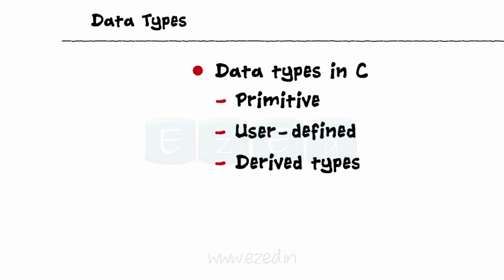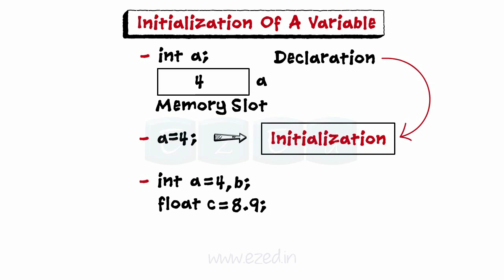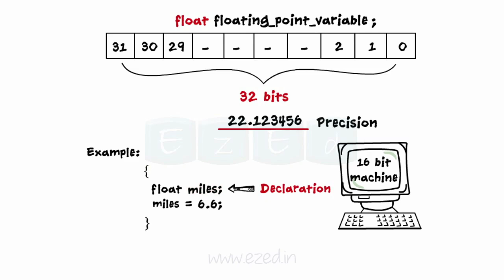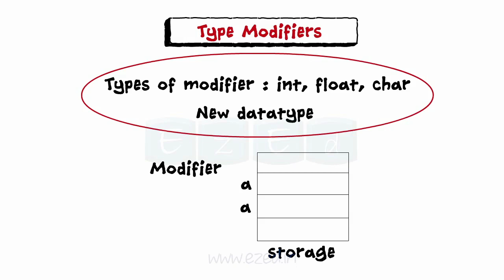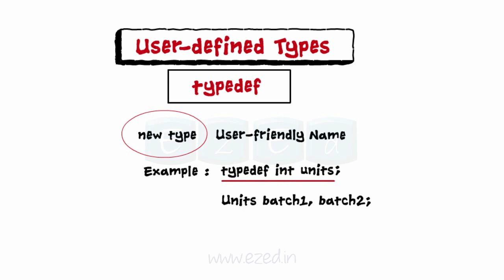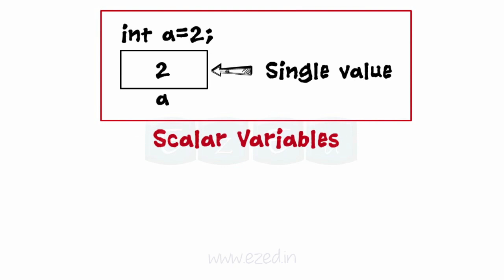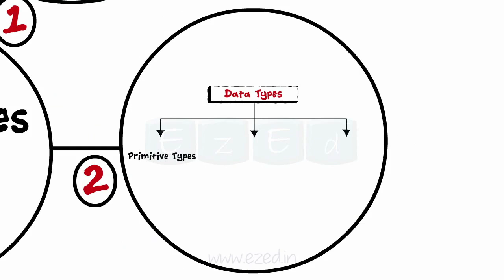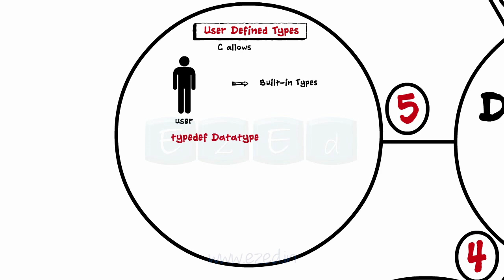Data Types - C Programming Basics - Primitive - User Defined - Derived Types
This EZEd video explains
Data types in C
 - Primitive Data Type
 - User - Defined Data Type
 - Derived Data Types